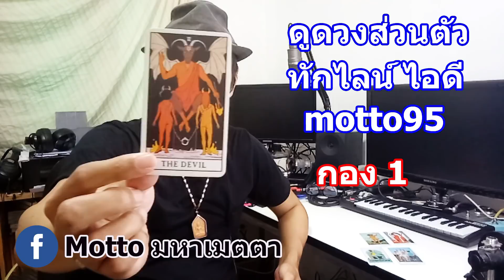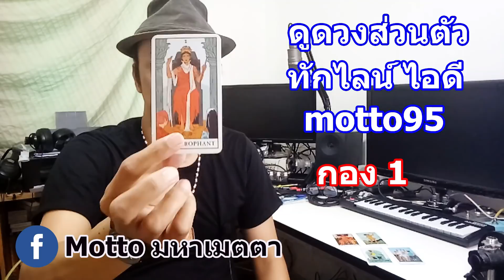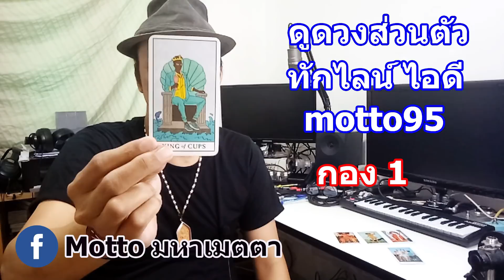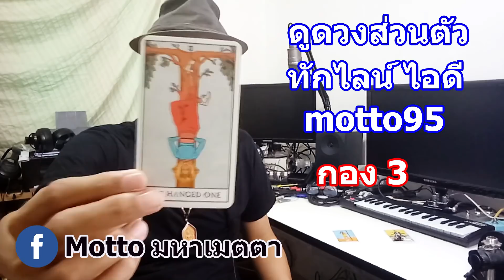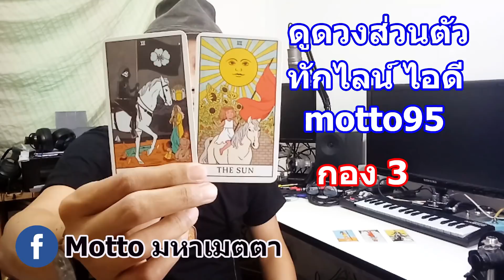ใครจะเข้ามาเปลี่ยนชีวิตคุณ ? Pick a Card | Motto Creator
0:00 - ทักทาย ตกลงกันก่อน
1:52 - เลือกไพ่กองที่ 1
5:46 - เลือกไพ่กองที่ 2
9:03 - เลือกไพ่กองที่ 3

ติดตาม อ.ม็อตโตะได้ที่ Facebook: Motto มหาเมตตา